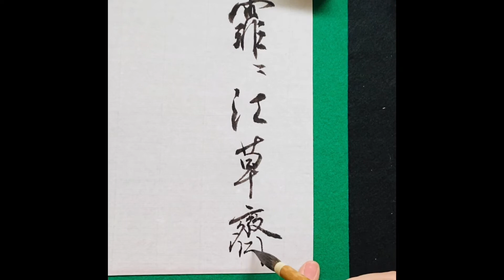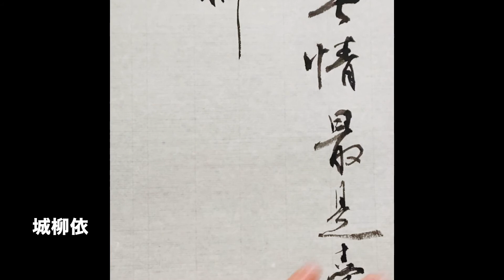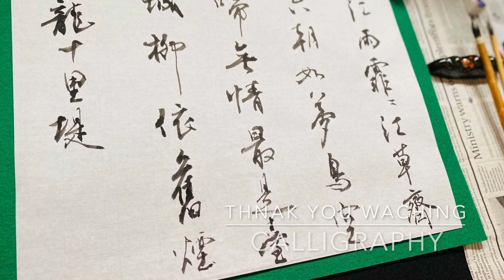漢詩作品手本：金陵圖【韋荘】Jinling map by Wei Zhuang / calligraphy tutorial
金陵の圖【韋荘】
江雨霏霏江草齋
六朝如夢鳥空啼
無常最是臺城柳
依舊煙籠十里堤

訳：長江に春の雨が細やかに降り、川辺の草はどこまでも生い茂っている。
六朝時代の栄華は遠い昔の夢のよう、今は鳥がむなしく鳴くばかり。
最も無常なものは、この台城の柳。昔のままに、春雨にけぶり、十里の堤を覆っている。

♢Jinling map [ Wei Zhuang ]
Spring rains fall on the Changjian river, and grass on the river is forever overgrown.
The glory of the Six Dynasties was like a dream of a long time ago, and now the birds are crying in vain.
The most ruthless thing is this willow of Gongcheng.
As it used to be, it covers the embankment of Shili in the vermicelli.

＊参考書籍
書で味わう漢詩の世界　二玄社

♦︎Japanesecalligrapher/artist: Tokuta shuka